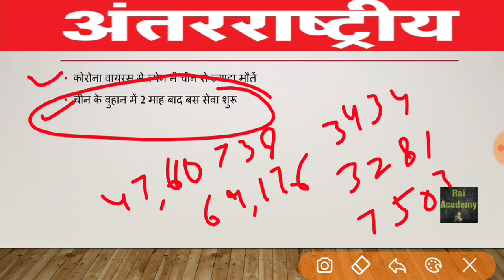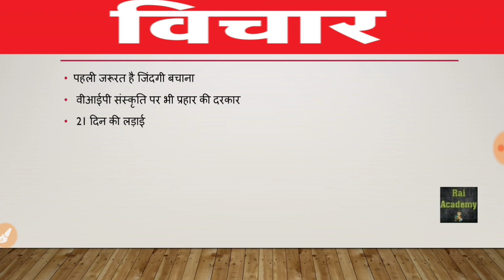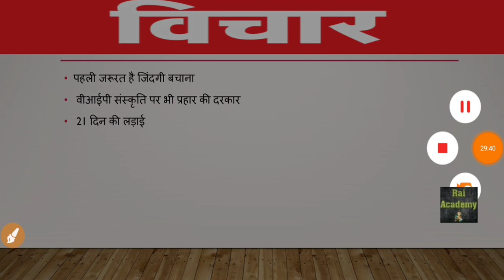March 26, 2020 // Dainik Jagran News Analysis in Hindi